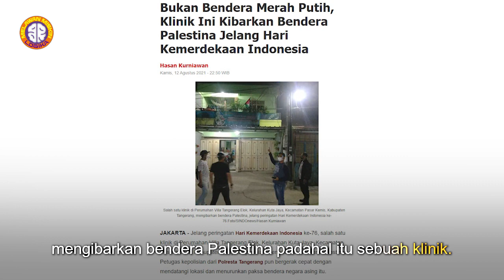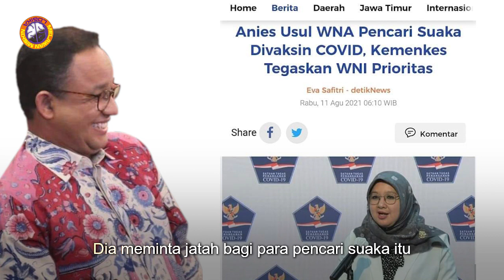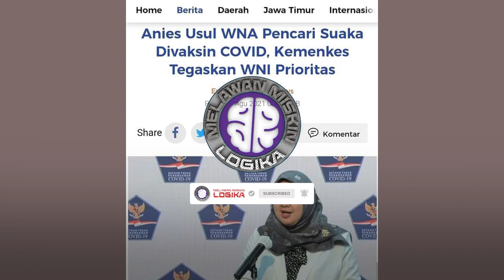Pasang Bendera Lain dan Gaberner yang Minta WNA Pencari Suaka Di Vaksin